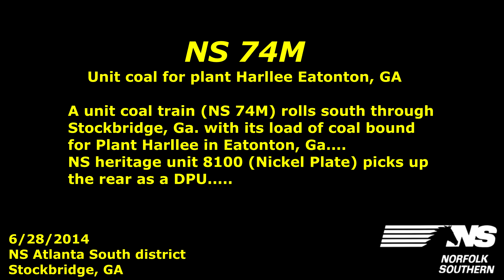NS heritage 8100 a DPU on 75M coal train